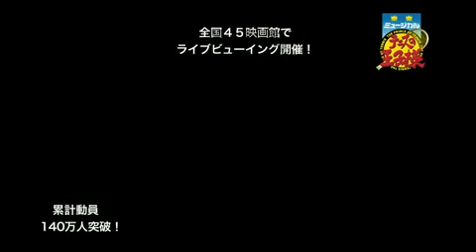ミュージカル『テニスの王子様』青学vs立海 大千秋楽ライブビューイング 劇場版予告編公開!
ライブビューイング開催映画館で流れて話題を博した劇場版予告編を公開！